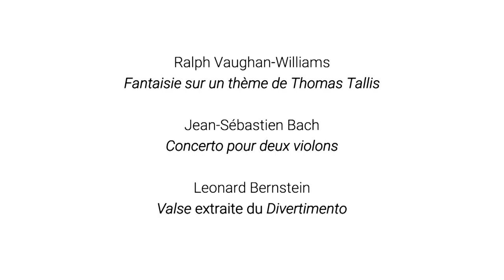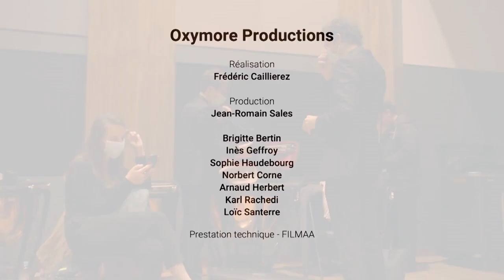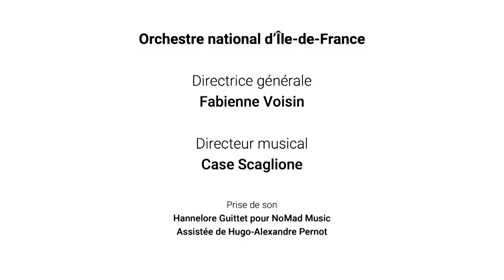BACH TO LIVE #1 Vaughan-Williams - Bach - Bernstein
Après ces longues semaines d’interruption, la musique reprend ses droits et revient à la vie. Le temps est enfin venu de rejouer ensemble en attendant de vous retrouver dans les salles d’Île-de-France et à la Philharmonie de Paris.

AU PROGRAMME :
Ralph Vaughan-Williams - Fantaisie sur un thème de Thomas Tallis
Jean-Sébastien Bach - Concerto pour deux violons en ré mineur BWV 1043
Leonard Bernstein - Valse (extraite du Divertimento)

Direction Case Scaglione
Violons Ann-Estelle Médouze et Alexis Cardenas
Orchestre national d'Île-de-France

Captation Frédéric Caillierez pour Oxymore productions
Prise de son Hannelore Guittet pour NoMad Music